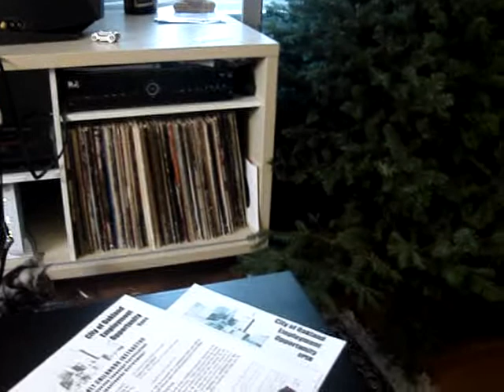bengal kitties monta and theotis play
brown marble bengal monta and silver marble bengal theotis chase each other and play with their toys around the christmas tree.